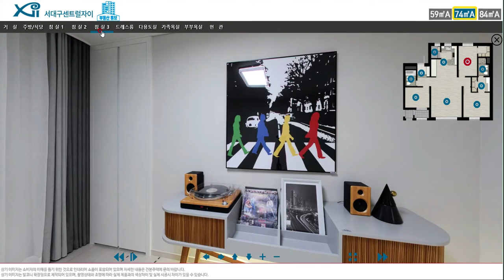서대구 센트럴 자이 74A타입 e모델하우스 보기 부동산튜브